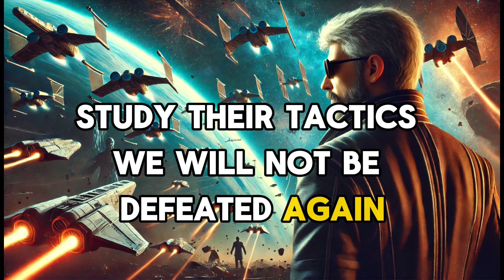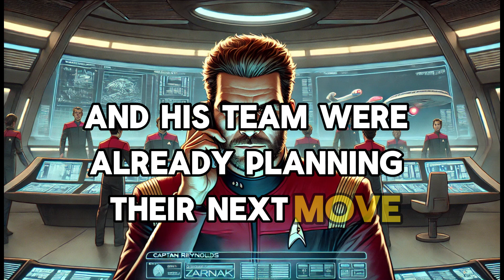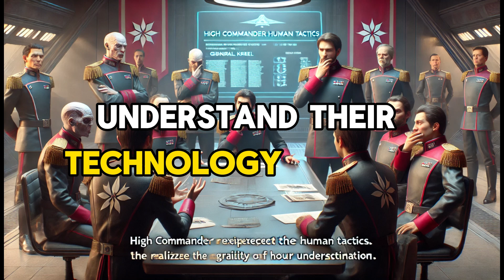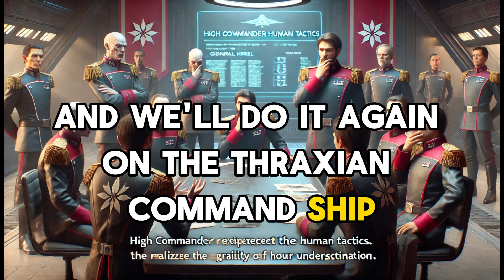Aliens Encountered Human Creativity in Warfare | HFY | SCI FI Stories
This is a self-written Sci-Fi story with a little touch of the HFY genre. The only purpose of the story is educational.